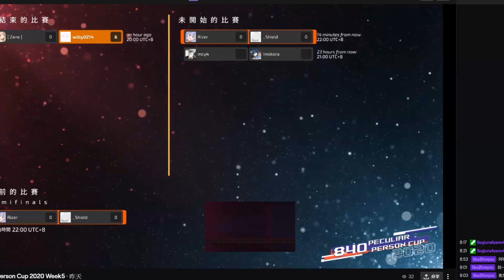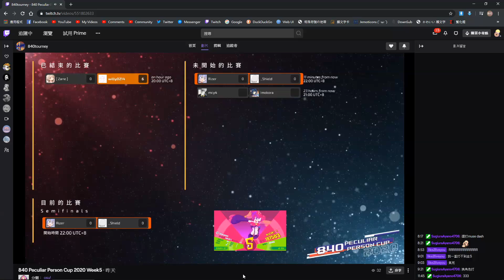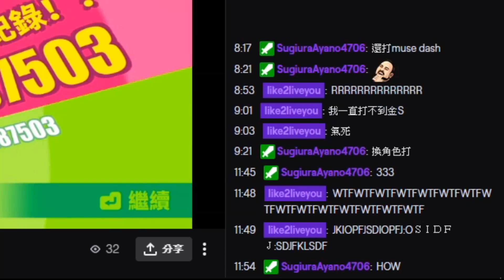Muse Dash - Stargazer 100%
該說是意外的驚喜嗎